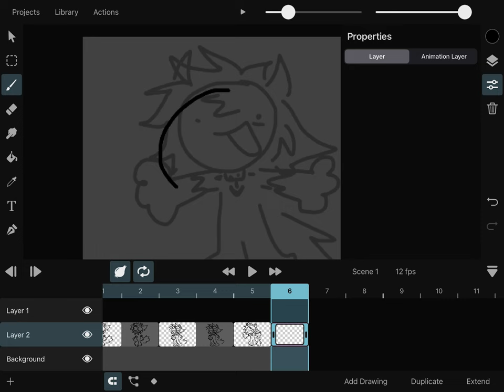Lucy goes insane with me